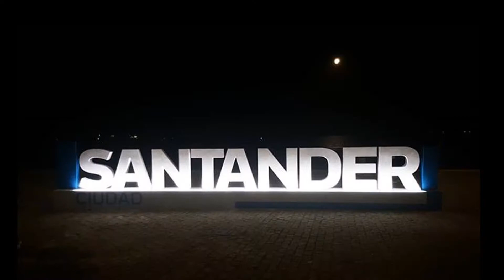Viaje a Cantabria 9 de Enero 2020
Viaje familiar a Cantabria en enero de 2020